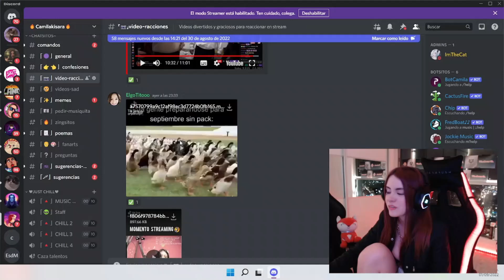CAMILA NOS ACONSEJA POR ESTE MES DE SEPTIEMBRE .... CAMILA TODA UNA GUERRERA ... XDD